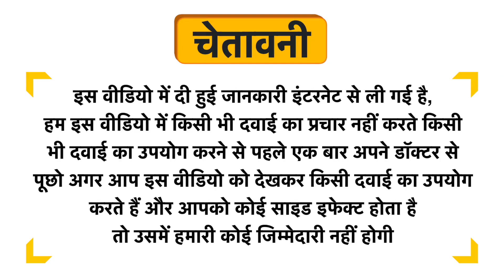Ach OO Syrup Uses in Hindi | Side Effects | Dose